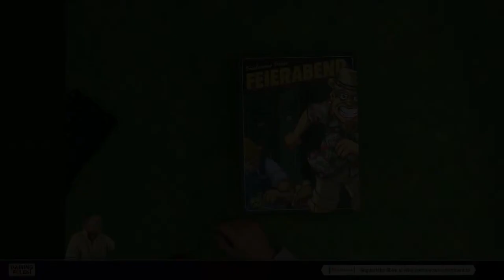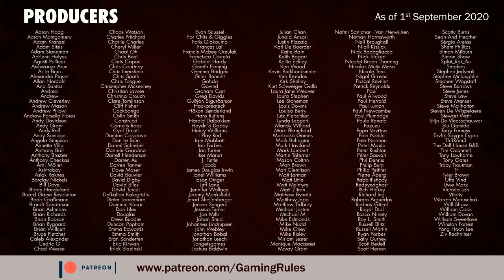Feierabend - Learning & Playthrough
This is a learning and playthrough video for Feierabend